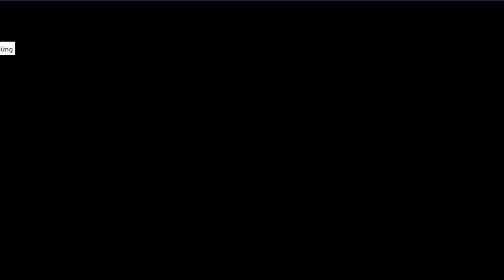Hack 9999999 Miner Dig Golden Max Money 9999999 | Stick War Legacy Hack APK